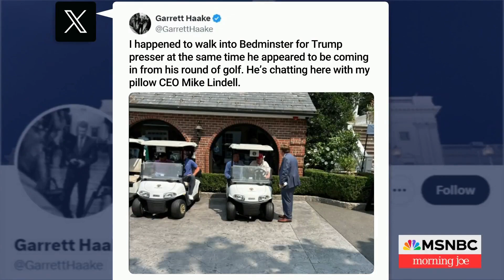Golf, Gripes, and Giggles: Trump's Bashing the US at Bedminster